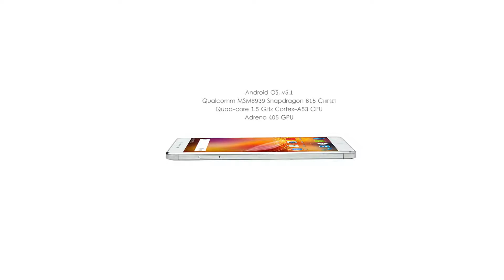Zte Balde X9 | Features and Specifications | Hands On | Mobile World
Welcome to the official Mobile World YouTube channel. Bringing you the latest tech news, tests and reviews. We welcomes viewers to the world of gadgets and new technology.. This channel providing the very best in science and technology all around world.. In this channel... Watching this Channel and Subscribe us and join the wonderful movement...